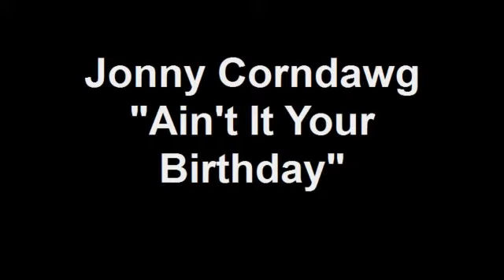Jonny Corndawg "Ain't It Your Birthday"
Jonny Corndawg in the Corner Lounge for WCNR 106.1 The Corner Charlottesville, VA.  July 30th, 2011